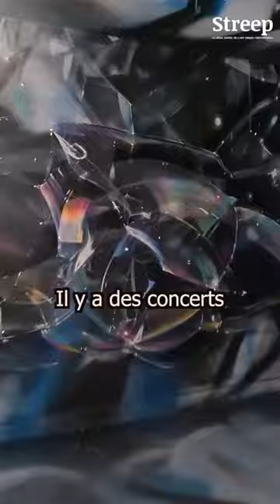Une clinique désaffectée, envahie d'art urbain !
👉31 artistes sont venus réaliser des œuvres dans ce lieu de plus de 1500 m2

👉Ici, pas d’électricité, des salles plongées dans le noir, on vous prête donc des frontales à l'entrée !

La clinique du street art
Ancienne clinique Saint-Gatien
45/47 rue Lavoisier
37000 TOURS Horaires

Prolongations jusqu'à septembre 2024 😍
Commissaire d'exposition : Bob Jeudy

Streep.fr
Média digital de l'art urbain contemporain